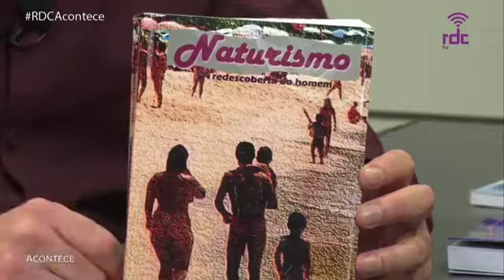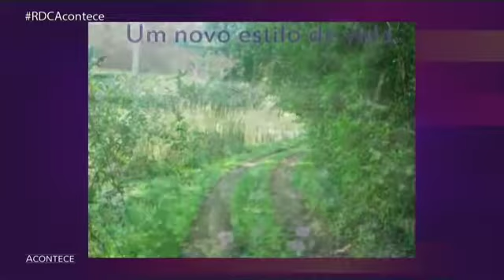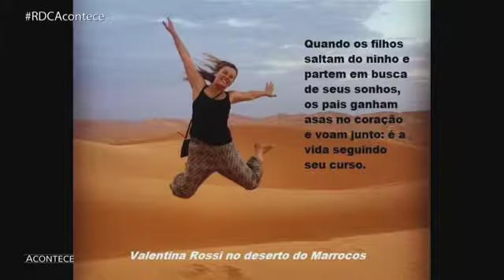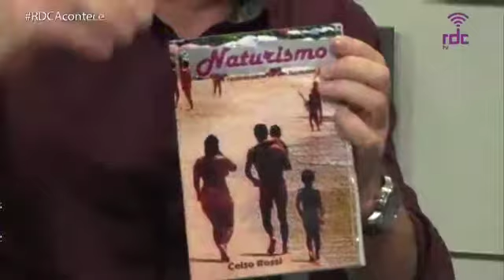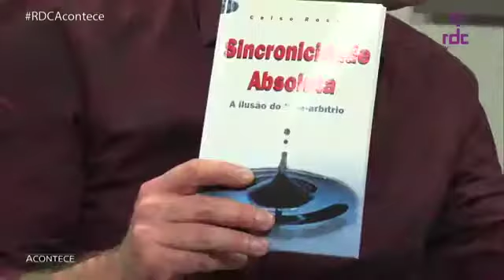RDC Tv - Programa Acontece 08/11/18 (Completo)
Programa Acontece 08/11/18

CONVIDADO:
Celso Rossi - turismólogo